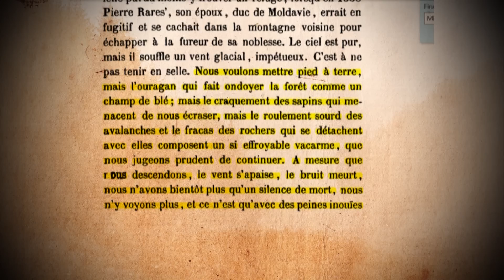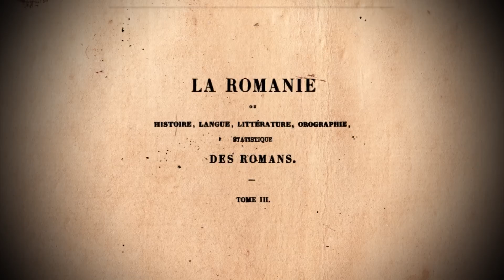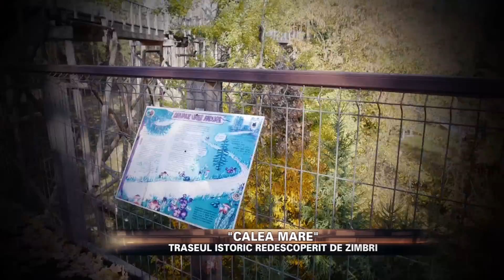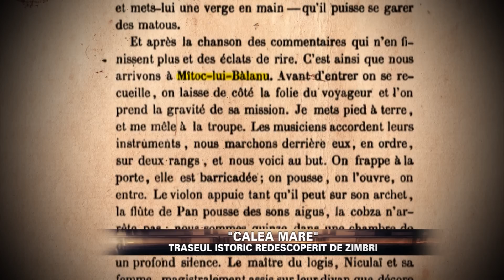,,CALEA MARE,, - UN DRUM ANTIC DESCOPERIT DE ZIMBRI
,,Calea Mare,, - Un drum antic descoperit de zimbrii eliberati în sãlbãticie de cãtre Administratia Parcului Natural Vânãtori Neamt.
O productie EST TV - noiembrie 2015